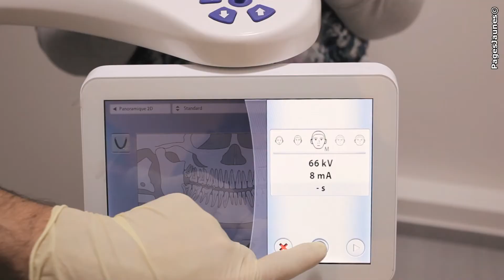Centre dentaire MacDonald à Paris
Dans un cadre design conçu pour le confort et la satisfaction de nos patients, le centre dentaire Macdonald vous propose différents types de soins : soins bucco dentaires, orthodontie, parodontie, prothèses dentaires, implantologie, parodontologie, maladie de l'os et de la gencives.
Notre centre pratique le Tiers-Payant Sécurité Sociale et le Tiers-payant Mutuelle.